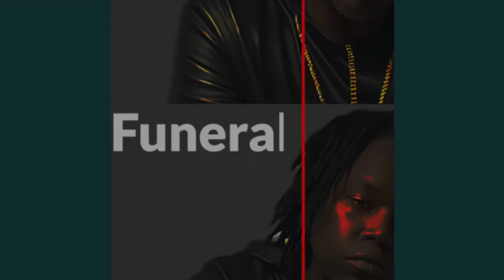REDEMPTION! CLUB SHOOTING FINALLY SOLVED. ( Shyne explains his side ) MUST WATCH!!!